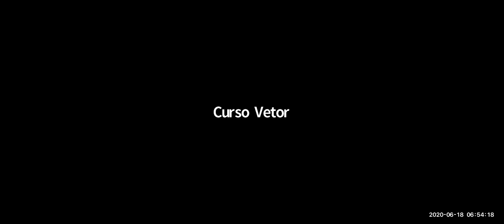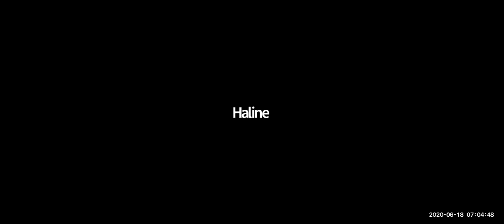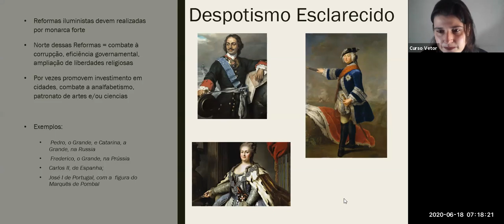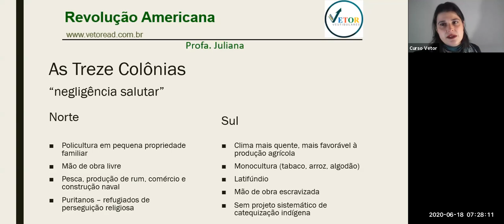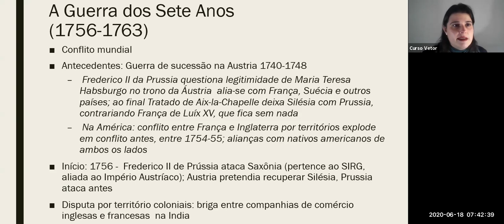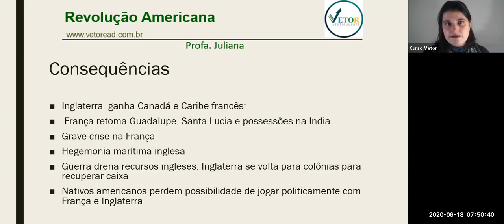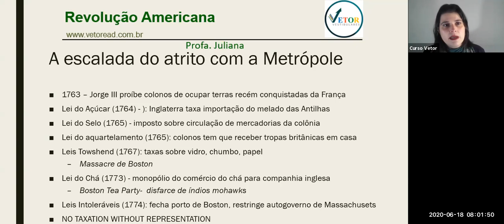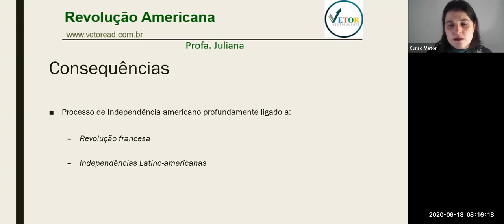CURSO VETOR - Turma MED - História Geral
Vetor Vestibulares - 18/06